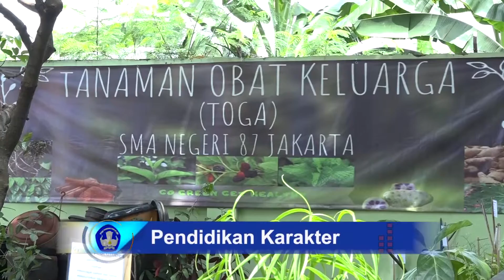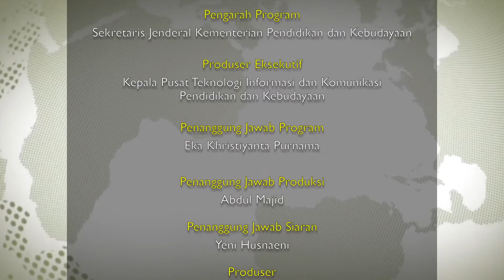Sintesa: SMAN 87 Jakarta Ajukan Diri dalam Lomba Sekolah Sehat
Berita 1: 0:33 - SMAN 87 Jakarta Ajukan Diri dalam Lomba Sekolah Sehat
Berita 2: 2:36 - Warga Sekolah SMAN 87 Ciptakan Sekolah Lebih Asri